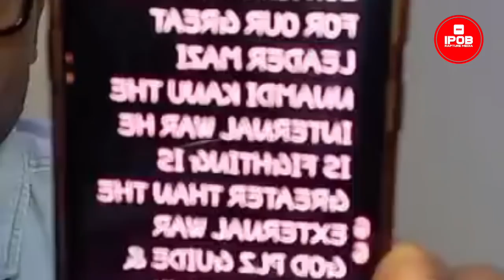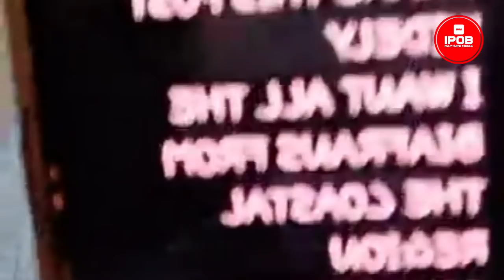This Is The Time That We Have Been Waiting For, Biafra Is Clooser To Us Than We Think.